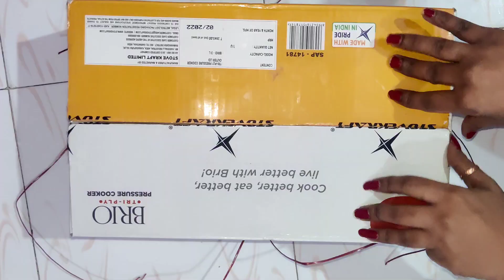evening routine|wow bendi fry| ಅಬ್ಬಾ ಕೊನೆಗೂ ಫೇವರೇಟ್ ಕುಕ್ಕರ್ ತಗೊಂಡೆ